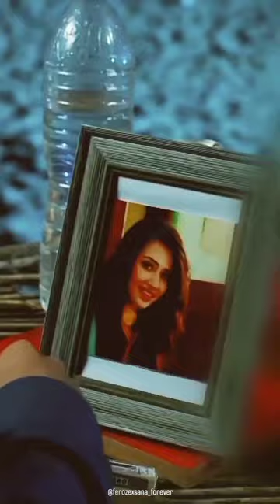Mir Hadi & Khaani |Feroze Khan Sana Javed